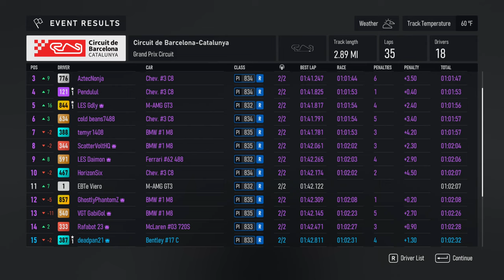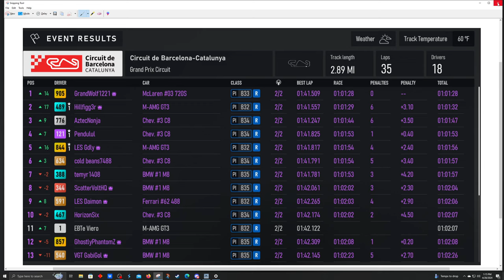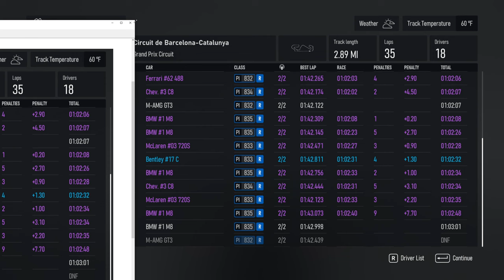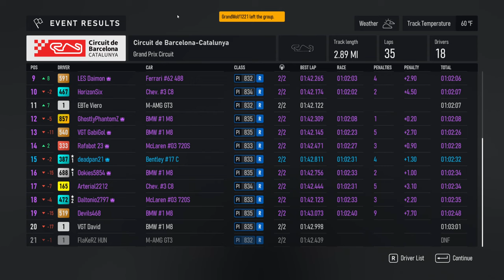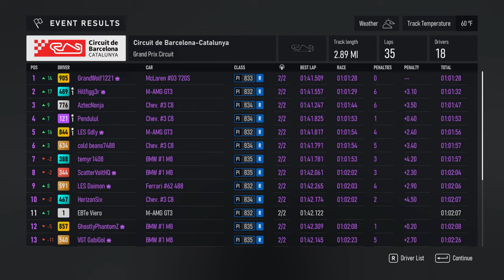Circuit de Barcelona-Catalunya: RHEC Season 2 - D2H1 race 2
Part of the Racing Haven Endurance Championship: season 2

I managed to barely qualify into the 1st set of racers in the second division, so the competition was tougher!  It was action packed and had alot of fun regardless even if my driving is still a work in progress...Hope you enjoy!